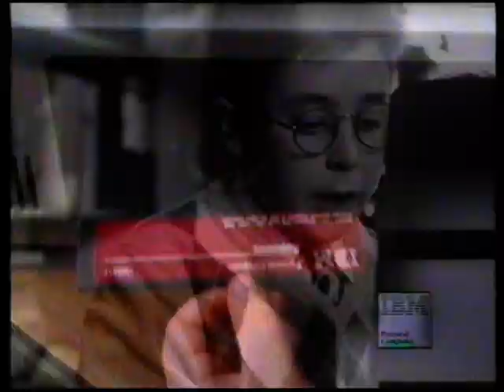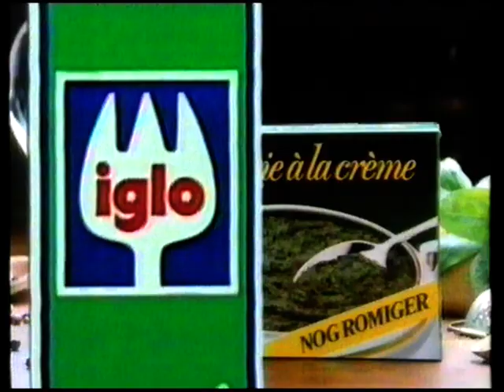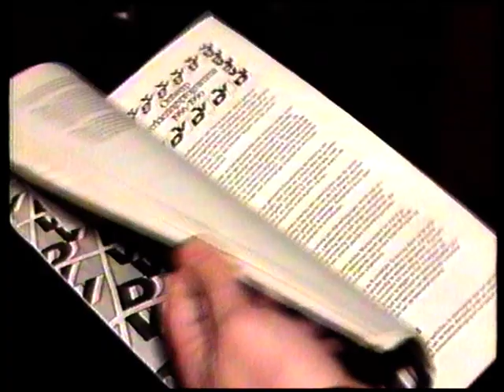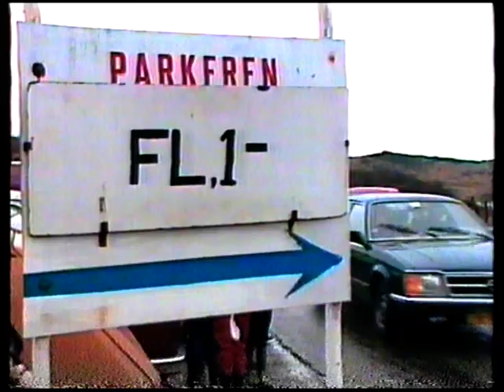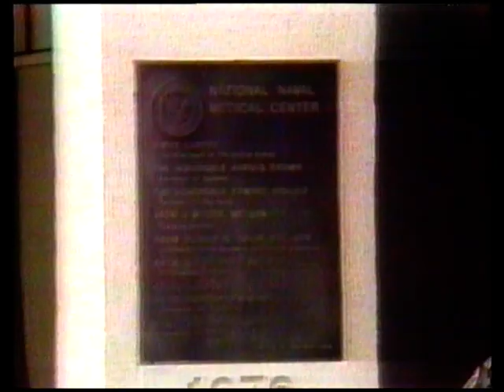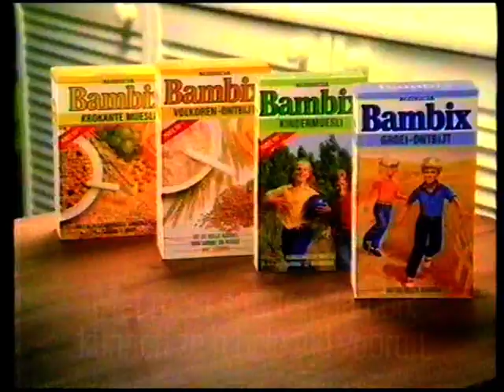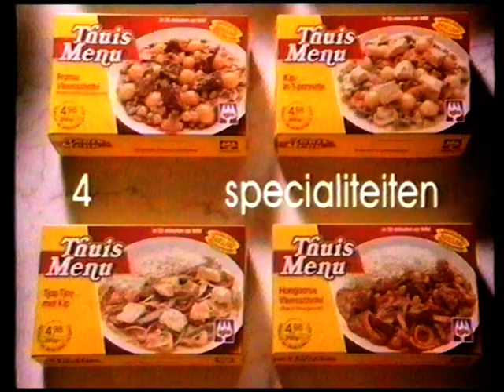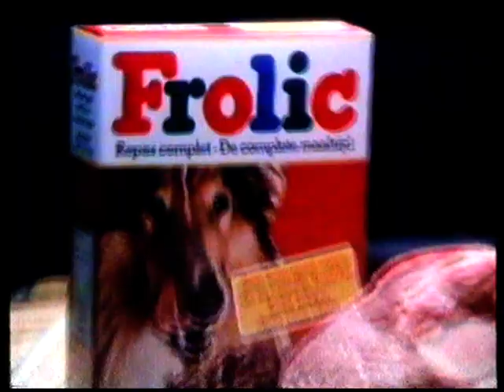Ned.1: einde "Tineke" + STER + NOS Journaal 17u30 + STER (18 januari 1986)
Na enkele reclamespotjes, volgt vanaf 4:25 het NOS Journaal bulletin van 17u30, gebracht door Harmen Siezen. Daarna nog meer reclamespotjes.

Datum: zaterdag 18 januari 1986, Nederland-1

Bron: Betamax
[de band verkeerde helaas in een slechte staat]